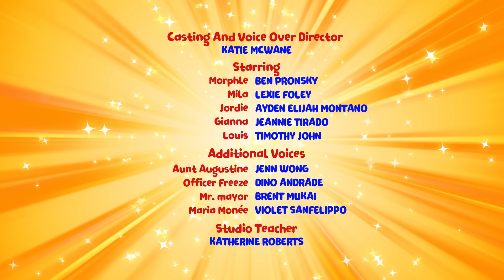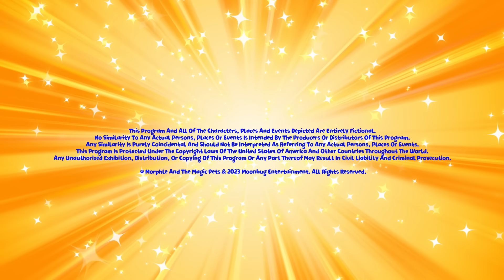Morphle's Mechanic Adventure | Moonbug Kids - Art for Kids 🖌️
Morphle morphs into a big red truck to help Mechanic Joe deliver vehicles across the city.

00:00 Big Red Truck
02:58 Get a Move On
06:06 Morphing Family
09:20 Ice Cream Race
12:26 Monster Truck Madness
15:32 Fire Up the Barbecue
18:29 Dino Might
21:36 Magic Mirror
24:38 Windy Rescue Mission
27:41 The Shooting Star Wish Race
30:44  Baby Morphle Racers
33:45 Muddy Morphle Takes A Bath
36:51 Morphle is Alone and Cries
39:58 Day of the Living Doll
43:02 The Time Travelling Bandits
46:03 Mila and Morphle Robot Malfunction
49:13 Morphle is Mila
52:16 Detective Mila
55:31 Real Lion, Green Lion
58:31 Montana Morphle
1:01:31 The 'Be Quiet' Game
1:04:30 Daddy the Monster
1:07:40 The Pumpkin Prince
1:10:49 Bubble Adventure
1:13:45 Mila The Baby
1:16:48 Magic Letters
1:19:57 Superhero Mila Chase RoboFreeze
1:23:11 Super Suits
1:26:18 Morphle Monster Doll
1:29:29 Pink Sheep Sleeep
1:32:34 Giant Baby Sitting
1:35:41 Car Chore Chaos
1:38:42 The Big Bubble Bonanza
1:41:56 Snow Fortress
1:45:05  Jordie's Dancing Shoes
1:48:10 Morphle the Paintbrush
1:51:13 Ice Cream Thief
1:54:30 Morphle Gets Slimed
1:57:35 Dinosaur Hide & Seek